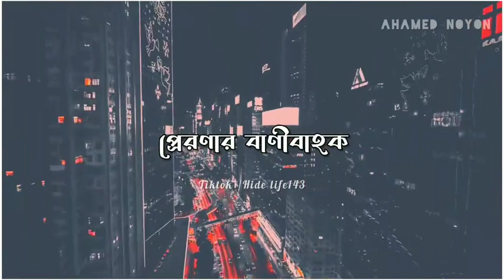Who are you 😌 Mizanur Rahman Azhari Whatsapp Status | Mizanur Rahman Azhari Waz Status | Sad Status